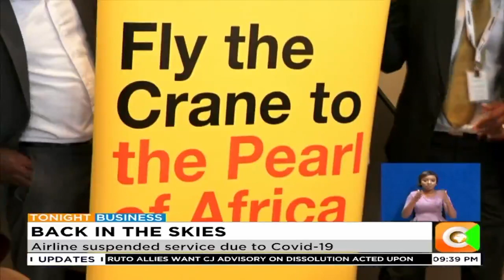Uganda Airlines resumes operations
Uganda Airlines has resumed operations after the Kampala Government opened up its airspace to commercial flights. Uganda Airlines CEO Cornwell Muleya says they have embarked on their expansion drive halted by the Covid-19 pandemic. The airline introduce the Entebe-Mogadishu route this morning in addition to resuming the Nairobi. The airline expects to be profitable within ten years